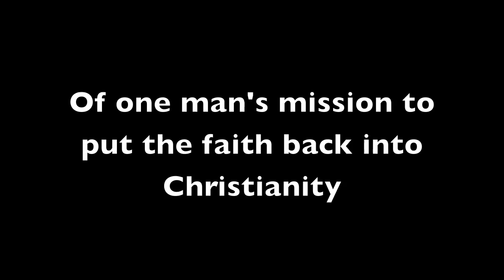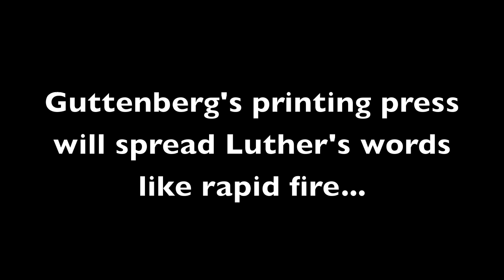Renegade Martin Luther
A movie trailer detailing the build up to the Protestant Reformation.